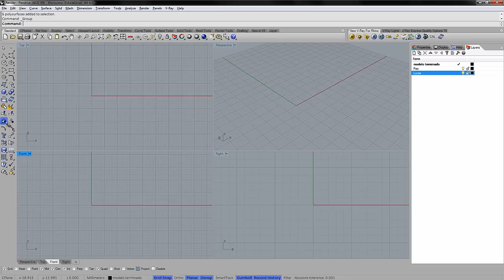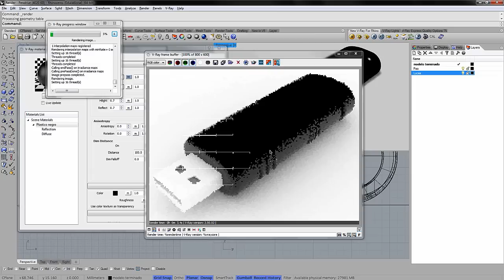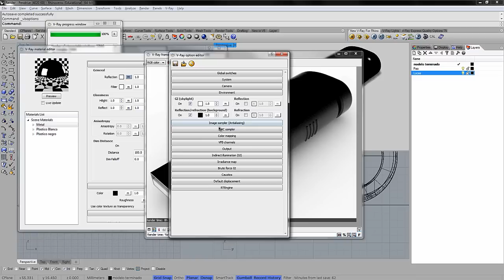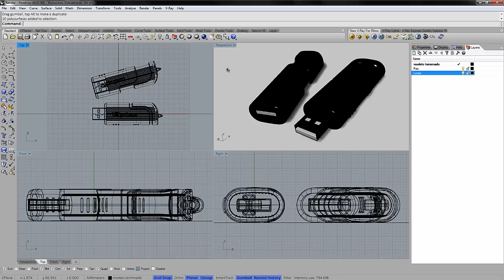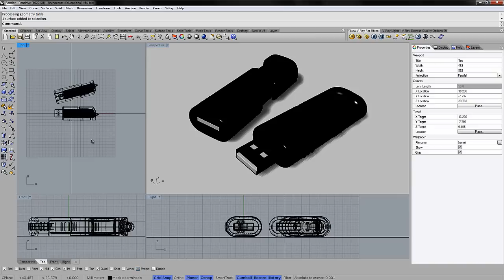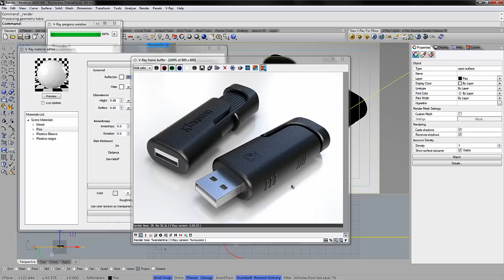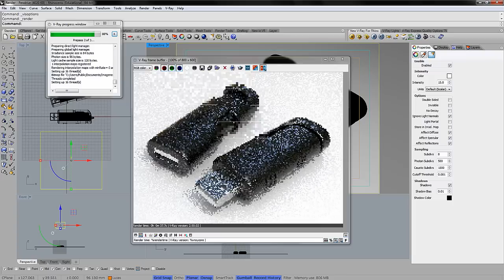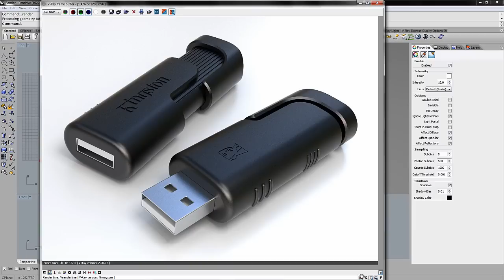Master Class 02 - Renderizado Pendrive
Nivel Básico-intermedio
Video enfocado en la visualización de objetos pequeños utilizando V-ray para Rhino.